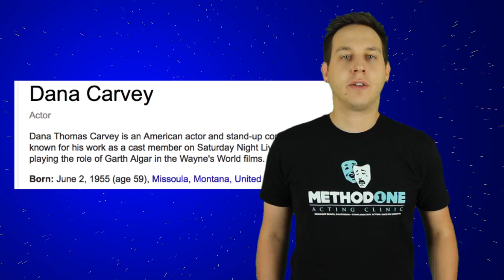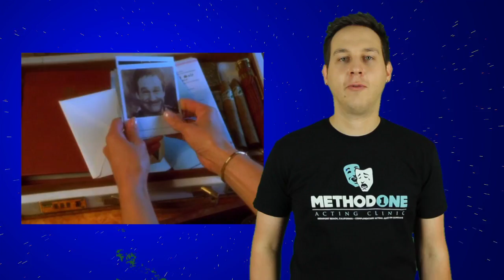How BAD is The Master of Disguise???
The Master of Disguise is owned by Columbia Pictures.